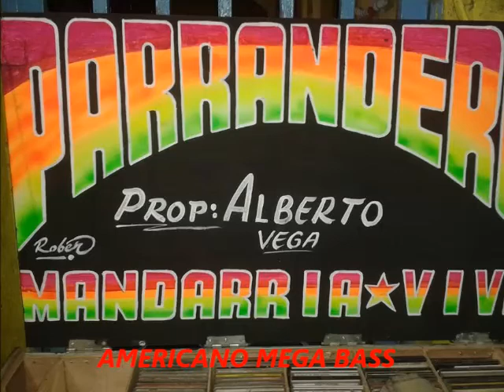Sampale su puñala - El Parrandero la mandarria Vol 12